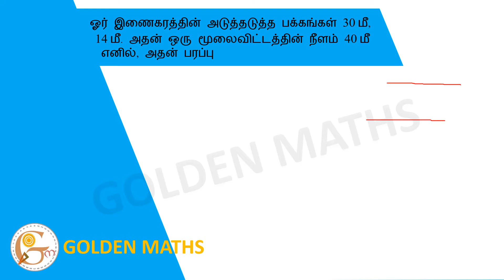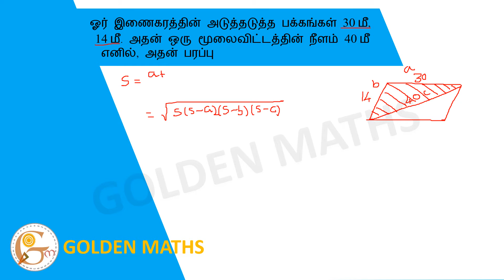The adjacent sides of a parallel are 30 m, 14 m. If the length of one of its diagonals is 40 m...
The adjacent sides of a parallel are 30 m, 14 m. If the length of one of its diagonals is 40 m, its area

ஓர் இணைகரத்தின் அடுத்தடுத்த பக்கங்கள் 30 மீ, 14 மீ. அதன் ஒரு மூலைவிட்டத்தின் நீளம் 40 மீ எனில், அதன் பரப்பு